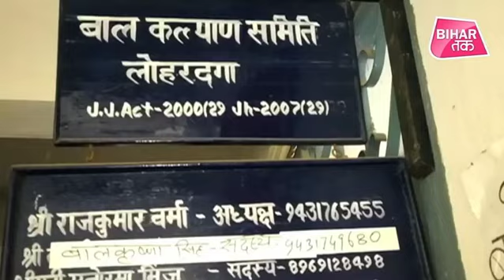स्कूल के लड़के और लड़की को बात करने पर गांव वालों ने करा दी शादी !